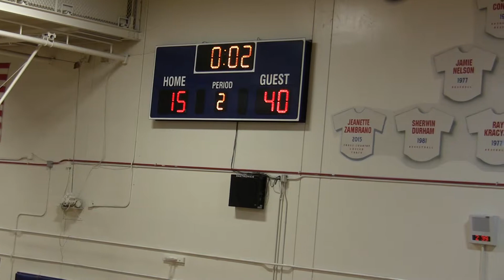10/19/2019 - Pacifica (2/2)